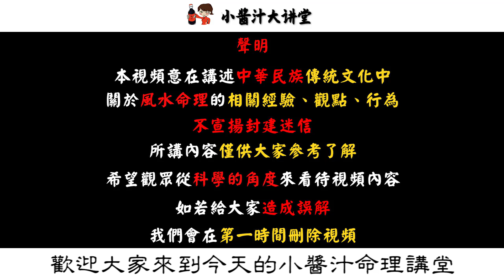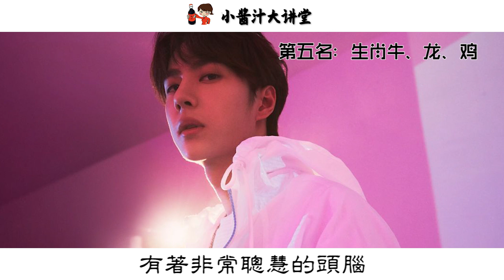【生肖】12生肖“好老公”排行榜，看看你排第幾名